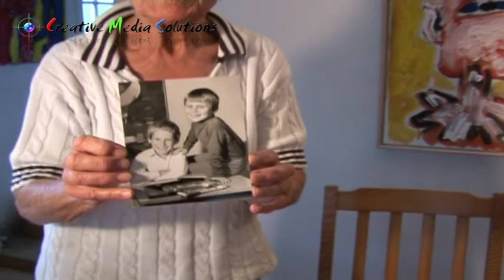muse and the masters t#4A56.mov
Een documentaire over twee kunstschilders,
Jan Sierhuis En Anton Martinau en hun Muse
Nella Tenking.